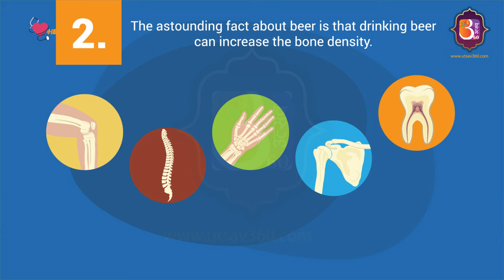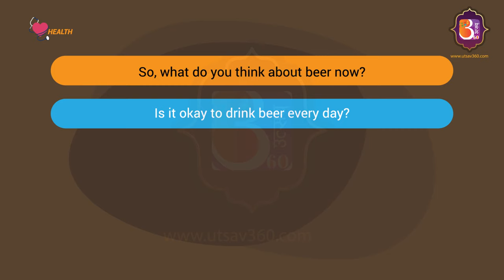7 Health Benefits Of Drinking Beer | Utsav 360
Are you familiar with the benefits of drinking a glass of beer every day? Remember, only one glass.

Beer is one of the most popular drinks in the world. It consists of 4-6% of alcohol. It is brewed from common cereal greens such as wheat, barley, and maize.

Unlike popular beliefs, drinking a glass of beer every day is good for health.

Here are 7 health benefits of drinking a glass of beer every day:

1. Beer is good for your heart. It thins your blood and prevents clotting, by which heart can stay in good shape.
2. Drinking Beer can increase one's bone density.
3. Beer contains plenty of soluble fibres and minerals like potassium, iron and magnesium.
4. Drinking Beer can also lower the risk of diabetes.
5. Beer is over 90% water by volume and flushes away remainings from your kidneys.
6. It can help you maintain your cholesterol level.
7. Beer also improves blood flow in the brain. It also lowers risks of Dementia and Alzheimer by up to 23%.

If you want to read an article on this video topic,
If you prefer text to videos, here is our

If you even paused for a second while reading the above three lines, just share your idea with us. We are sure we can come up with something.

Other Videos Relevant Links

Credits
Script : Mohit Sunuwar
Illustrator : Ritesh Jung Chauhan
Animator : Rajeev Maharjan
Digital Marketing : Riti Dahal & Ram Krishna Pudasaini
Co-ordinator : Sudeep Sharma
Manager : Amit Raj Sapkota